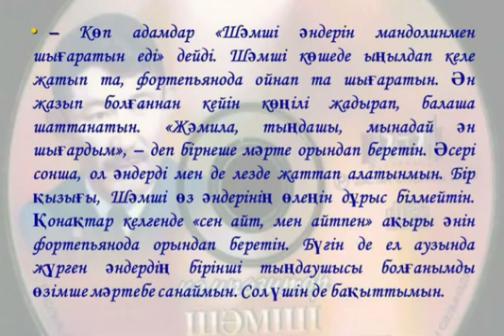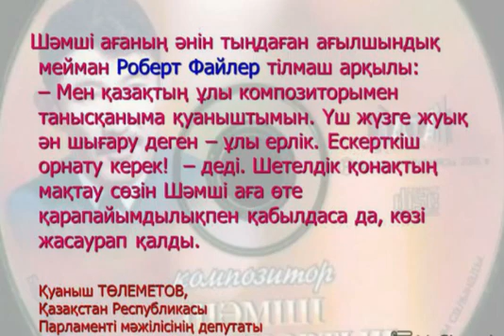"Өнерге арналған өмір"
Шәмші Қалдаяқов -аса көрнеаті сазгер, ән жанрының әйгілі майталманы мерейтойына байланысты Құдықағаш ауылдық кітапханасы "Өнерге арналған өмір" атты видиопрезентация ұсынады